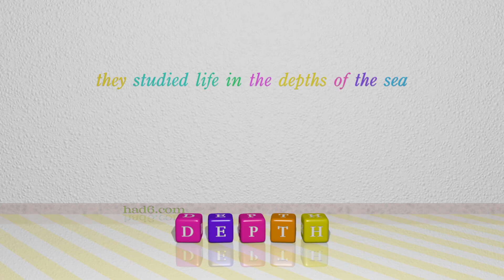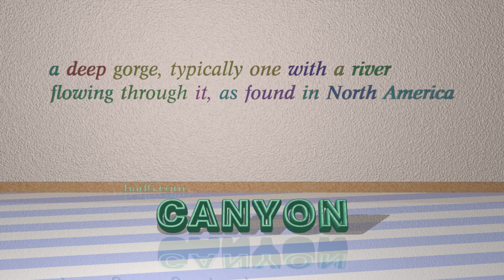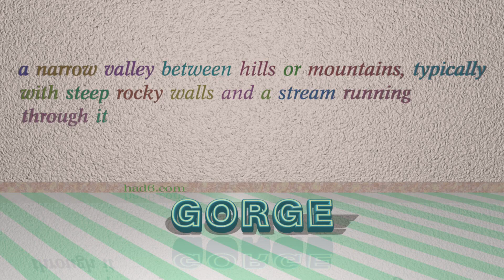abyss - 9 nouns similar to abyss (sentence examples)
This video examines abyss as a noun. Here, 9 nouns, which have meanings similar to that of abyss in standard English, are introduced through sentence examples. These synonyms help you to remember the meanings of this group of words for improving your vocabulary.